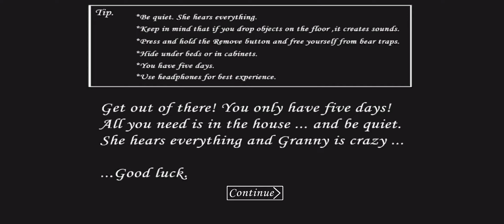Granny Enpicqness's Renightmared v1.8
Program video ini YouTube Channel BurungKapal3 2024

GRANNY

Good luck!